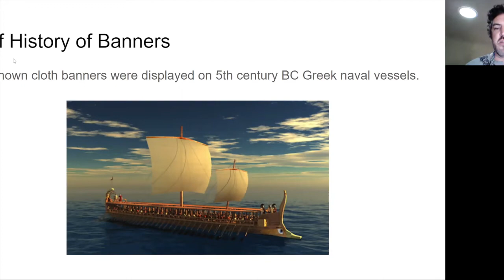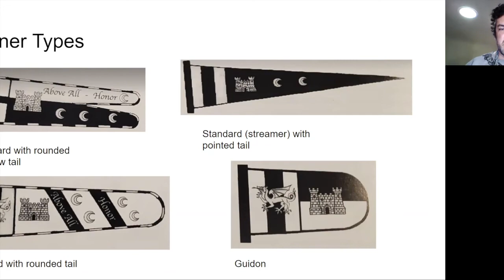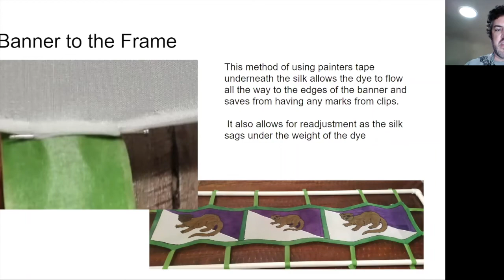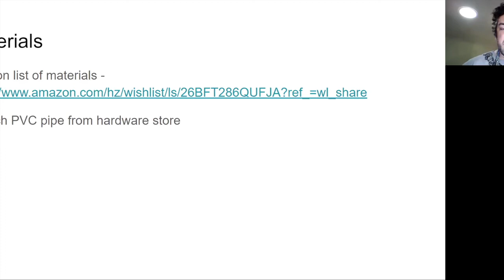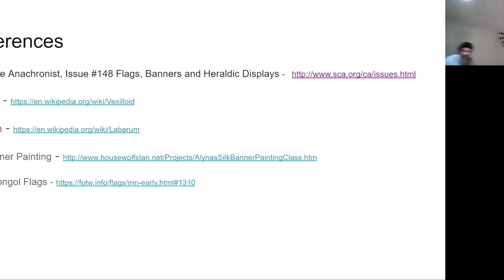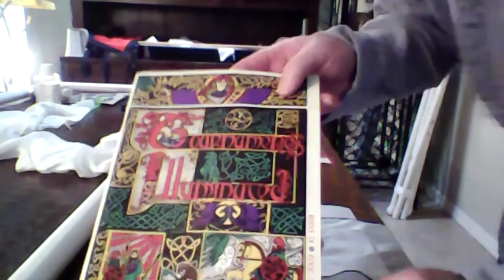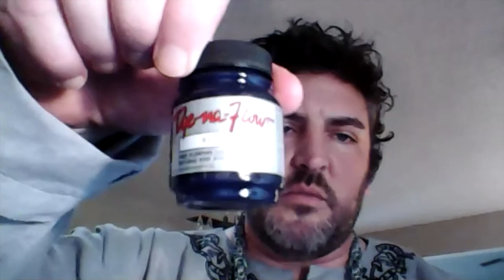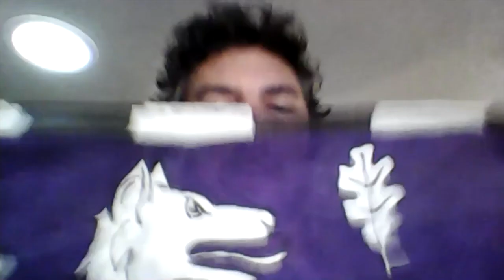Silk Banner Making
Starhaven Symposium 2020
Lord Drust Thorisson
A look at banner history, what we know, what is speculation, historical materials, and what materials we use for convenience in recreation banner making.